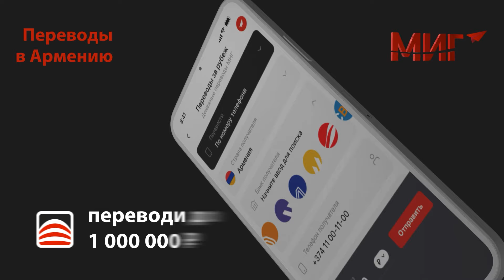Против Армении Азербайджан готов начать локальную войну: принудительная демаркация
Споры вокруг передачи Азербайджану сел Тавушской области Армении могут закончиться локальным столкновением вооруженных сил двух стран, считает экс-министр иностранных дел Нагорного Карабаха Арман Меликян.

В эфире РУСАРМИНФО экс-глава МИД Карабаха (армянское название Арцах) заявил, что Баку считает военное воздействие одним из методов для навязывания своих условий в процессе делимитации армяно-азербайджанской границы.

В рамках программы «День с Нвером Мнацаканяном» Арман Меликян подчеркнул, что угроза войны не означает, что власти Армении должны идти на односторонние уступки. По его словам, нужно настаивать на передаче Армении принадлежащих ей территорий, которые контролируются Азербайджаном.